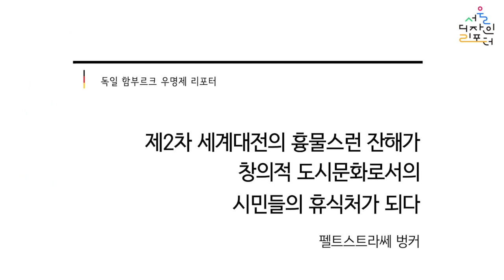[서울디자인리포터] ep 6. 제2차 세계대전의 흉물스런 잔해가 창의적 도시문화로서의 시민들의 휴식처가 되다 – 펠트스트라쎄 벙커 | 도시재생 디자인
환경 친화적인 도시들로 유명한 독일은 현대적인 건축물들로 함부르크의 도시 스카이 라인을 형성하고, 도시의 현대성과 진보적인 이미지를 보여줍니다.
함부르크의 펠트스트라쎄 벙커를 통해 친환경 프로젝트를 확인해보세요.